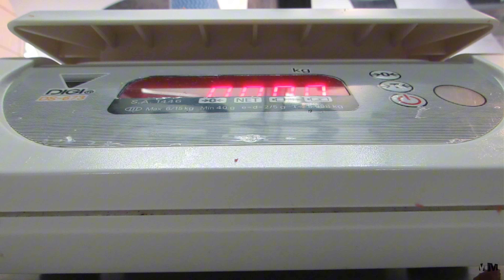vlogtober ep.5: a few realistic days in my life + got my first brand partnership !!!!!